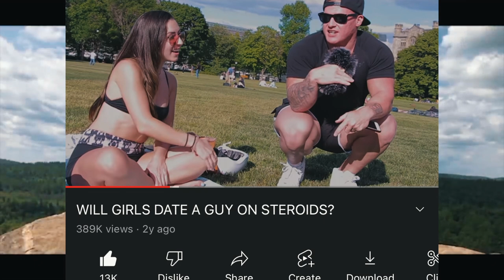Will Girls Have A One Night Stand with a Steroid User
MERCH + COACHING
MY FRIENDS
WILL GILS SLEEP WITH A STEROID USER

My name is Mark Plummer I am a professional powerlifter and national bodybuilder and I make videos about fitness, powerlifting,  nutrition, and lifestyle by providing a variety of informative videos and entertaining vlogs. I preach a lifestyle where you can easily achieve your fitness goals no matter what conditions or circumstances you face in your life. I teach you how to train the most effective and enjoyable way while still